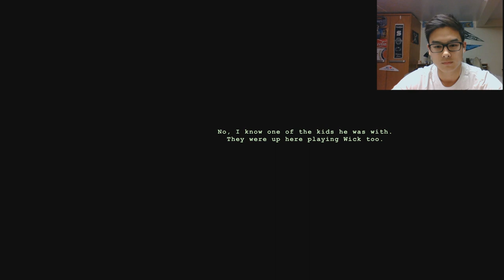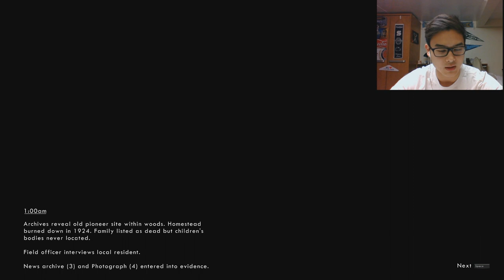I GOT JUMPED! [WICK][#1]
Hope you guys enjoyed Wick! I cannot believe my friends locked me in that forest!!! Thank you guys for tuning in every Thursday and Saturday! Spread the love!